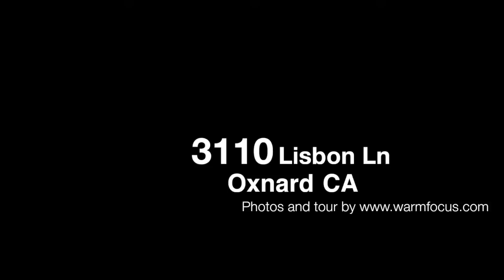3110 Lisbon Ln - Oxnard